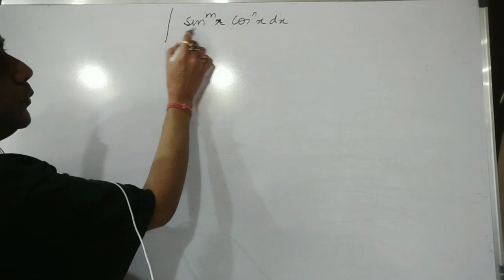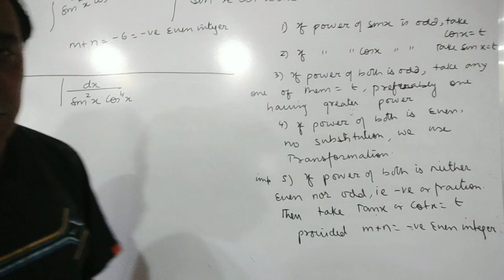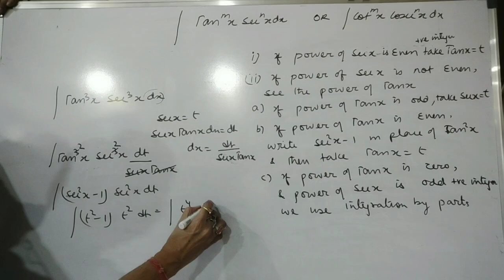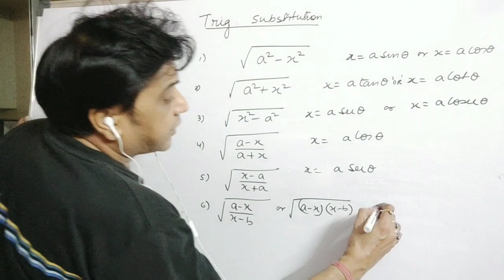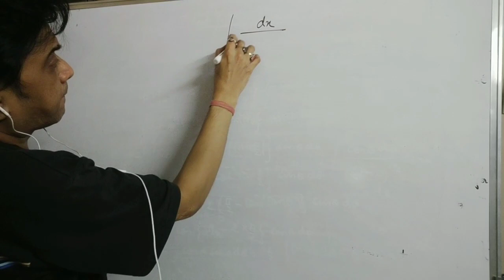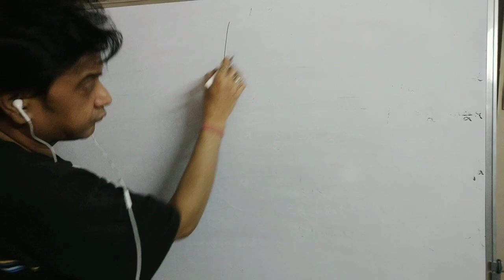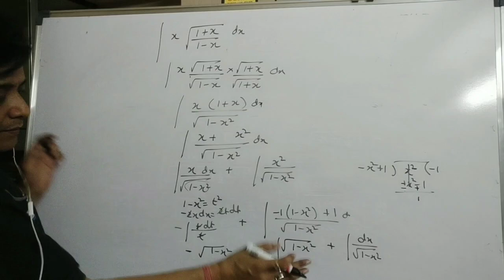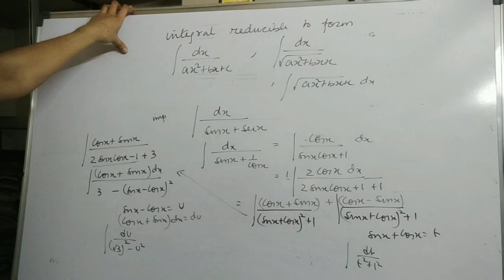Integration by substitution part II